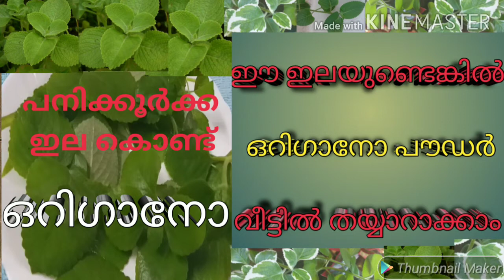🌿പനിക്കൂർക്ക ഇല കൊണ്ട് "ഒറിഗാനോ പൗഡർ " ഇനി വീട്ടിൽത്തന്നെ തയാറാക്കാം 👍Oregano Powder Recipe 👍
Preparation of Home made Oregano Powder..
Using " Panikkoorkka leaves "(Mexican Mint)

🌹 FB pages